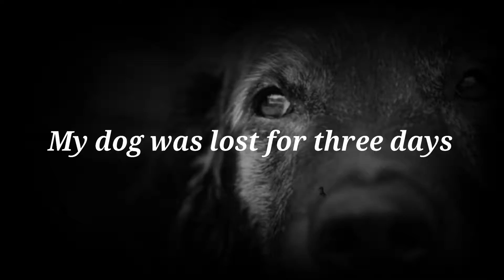"My Dog Was Lost For Three Days" | Scary Stories From Reddit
Scary stories from Reddit

Written by Chewingskin, preformed by Kyle Norris, audio production by TheGhostOf94